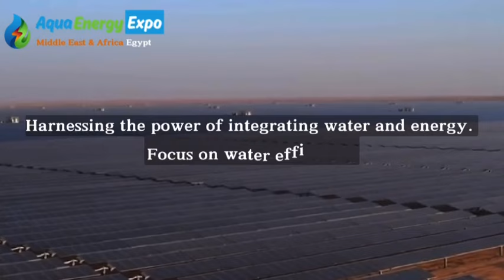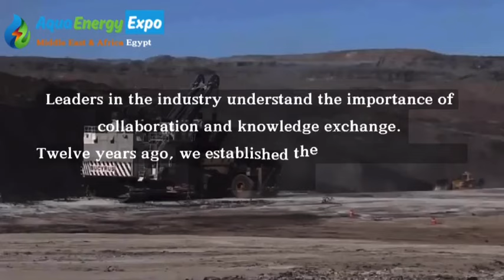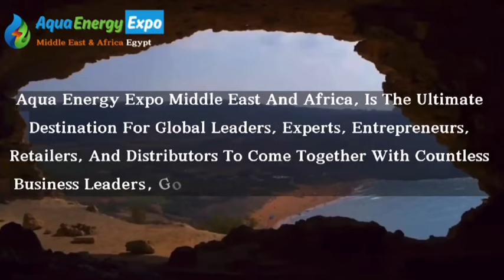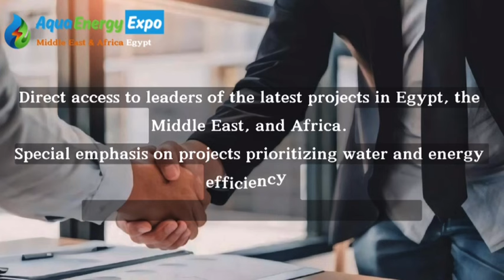Aqua Energy Expo MEA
The International Exhibition and Conference of Water and Energy in the Middle East and Africa